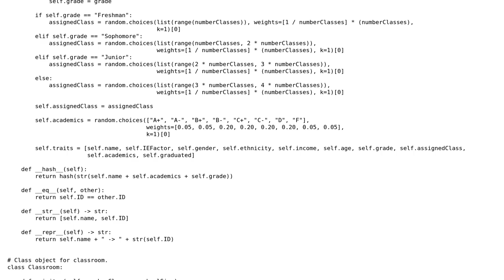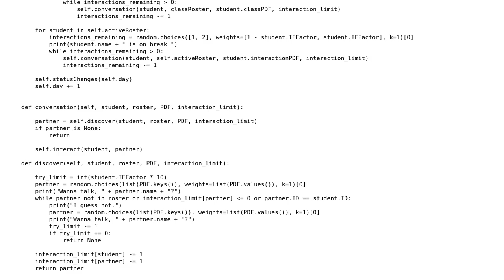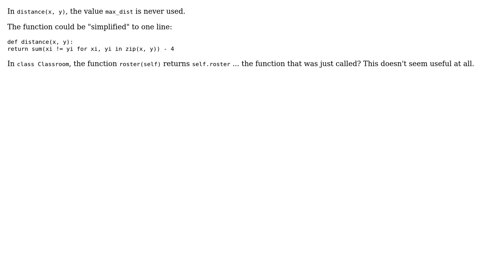Code Review: Improving performance for social network simulation program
With thanks & praise to God, and with thanks to the many people who have made this project possible! | Content (except music & images) licensed under CC BY-SA | Music | Images & others | With thanks to user C. Babbage user AJNeufeld and the Stack Exchange Network Trademarks are property of their respective owners. You are responsible for your own actions.